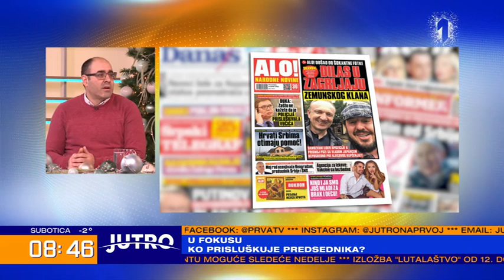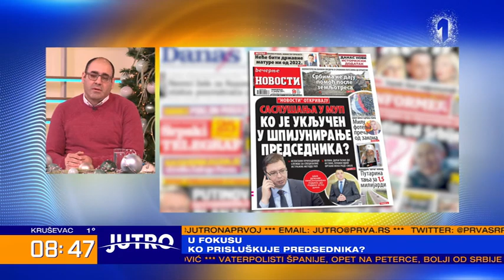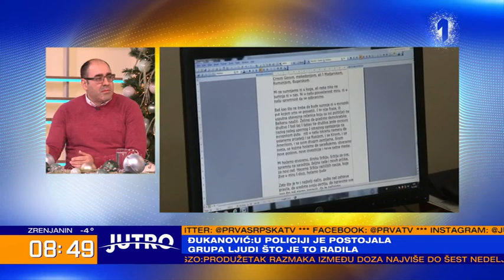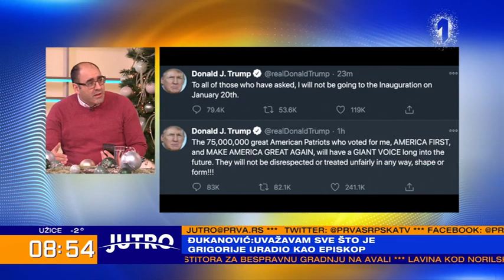JUTRO - Odlazim sa Tvitera | PRVA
Gostujući u jutarnjem programu, Vladimir Đukanović je pozvao ljude da odu sa Tvitera kao odgovor i kao vid protesta zbog suspendovanja Trampovog naloga.